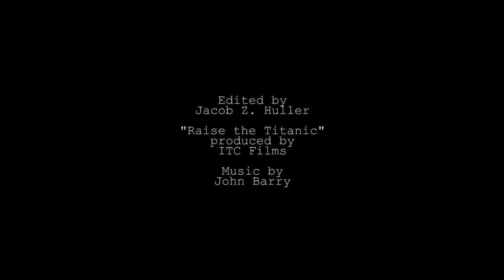TITANIC MONTH - Announcement